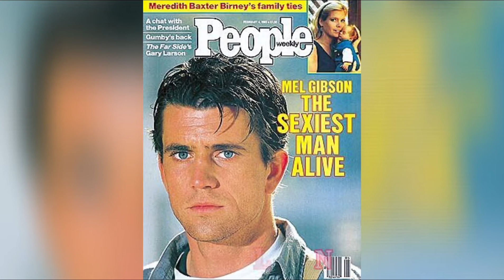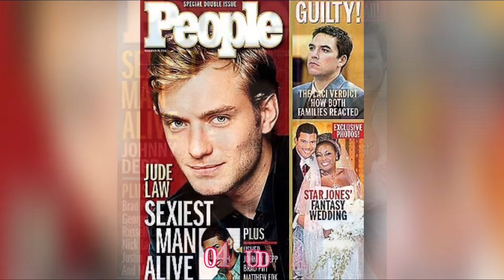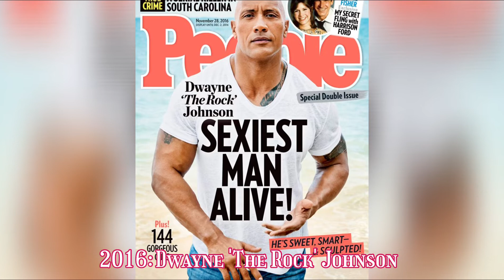SEXIEST MEN ALIVE 1985-2021 | COVER MAGAZINES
Here is a compilation of the winners of the Sexiest Man Alive from 1985 to 2021 according to People’s magazine. See how they looked like in their covers!